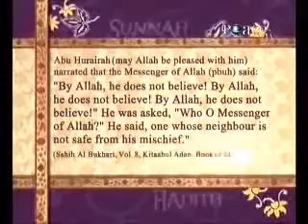Neighbor not safe from his mischief - Hadith of Prophet Muhammad [Pbuh] - Peace TV